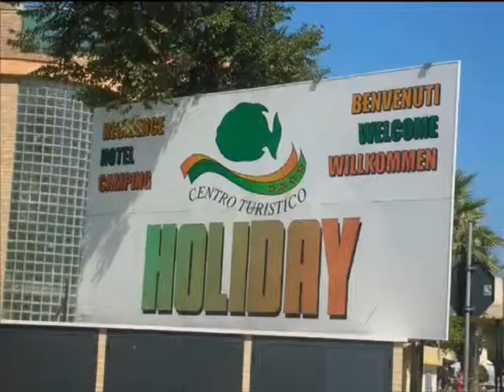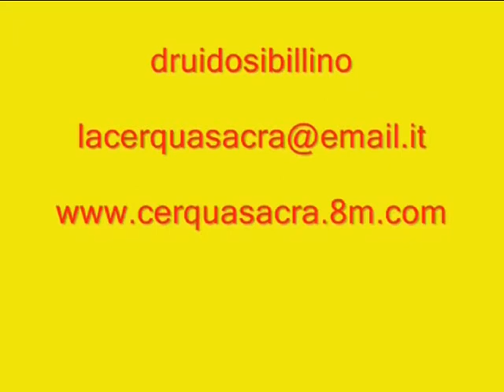Lo scoiattolo dell'Holiday